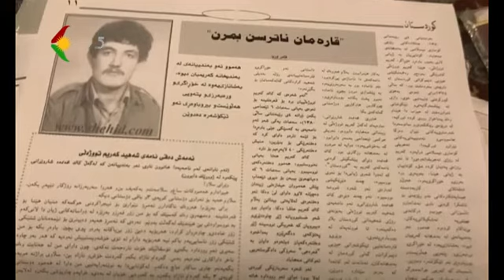ساتێک لەگەڵ پارێزەرانی نیشتمان - میوانی بەرنامە : والی دروودی بەشی ١